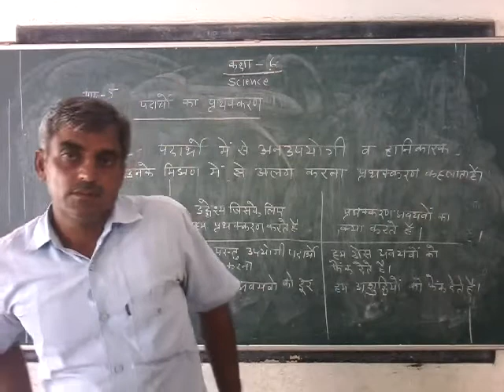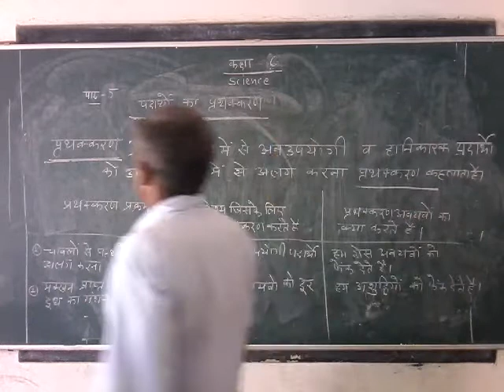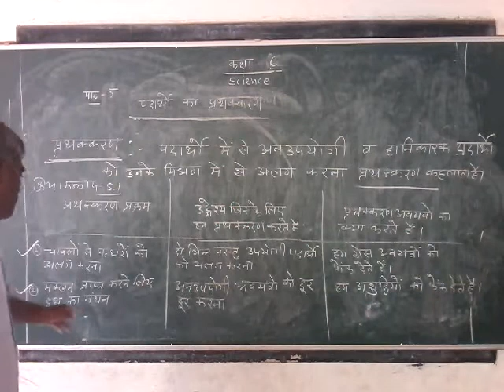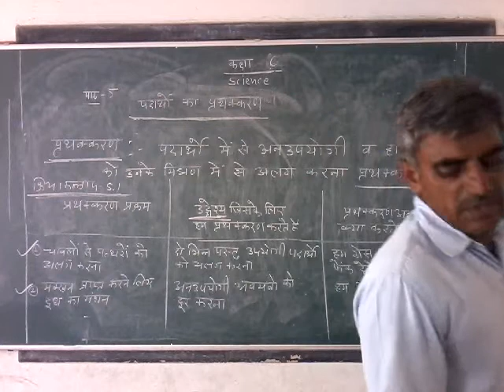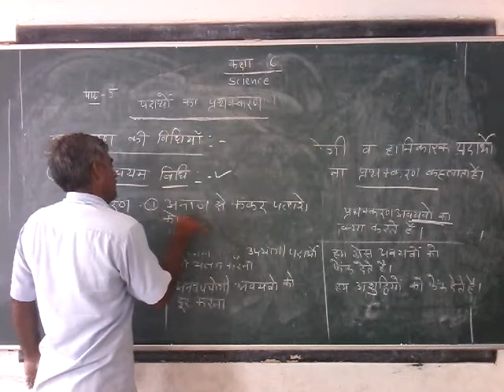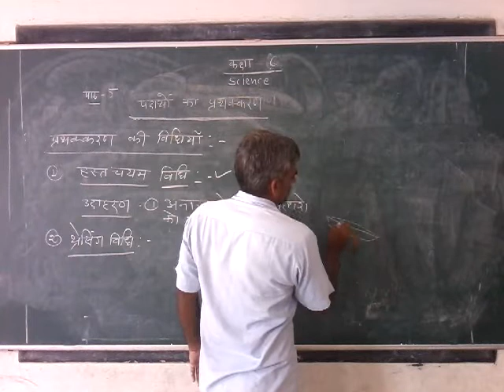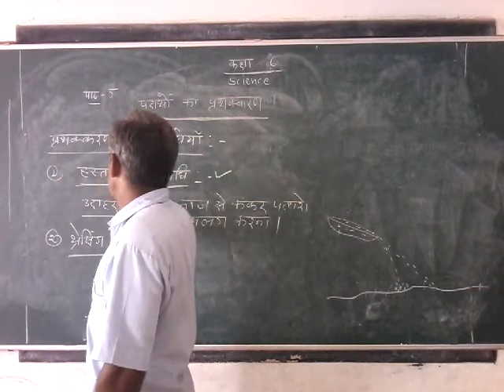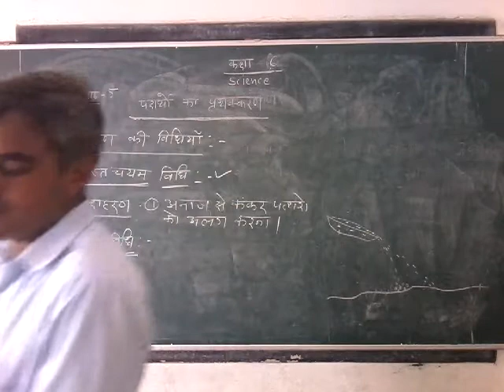CLASS- 6 || 30/07/2020 || CH-5